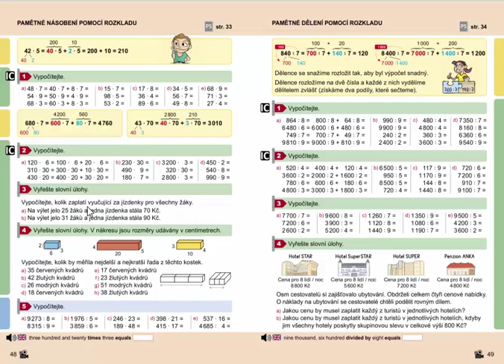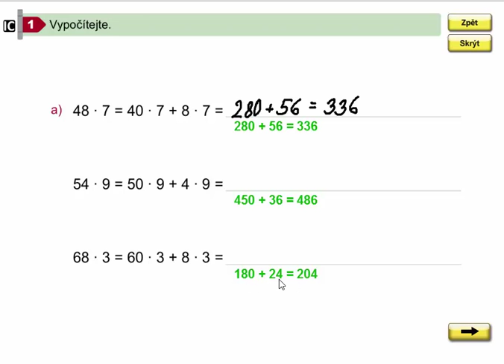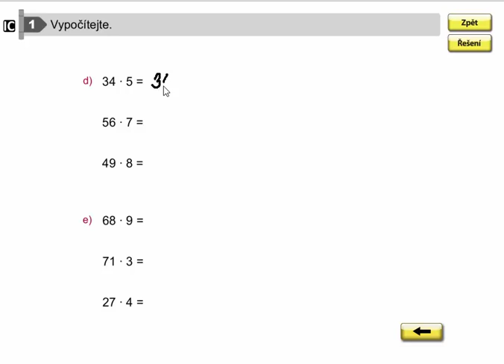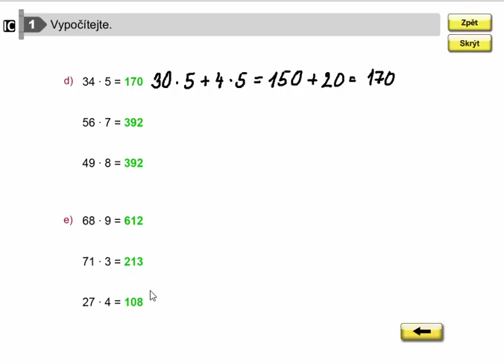Pamětné násobení pomocí rozkladu, Mat. mat. pro 4.roč., 1. díl, str. 48, cv. 1